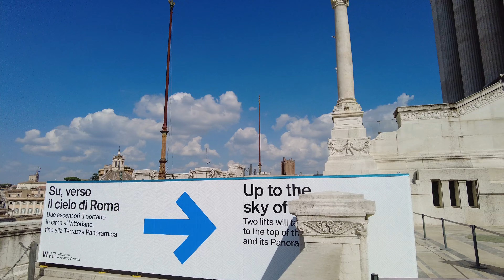Victor Emmanuel II Monument | Rome | Italy【4K】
Victor Emmanuel II Monument in Rome also known as Altar of the Fatherland